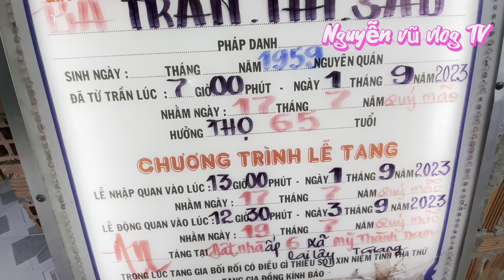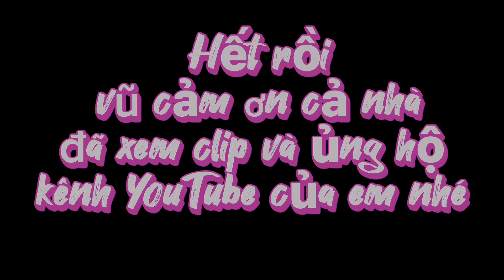Đám tang đẫm nước mắt tại Mỹ thành nam cai lậy tiền Giang…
nguyen vu vlog tv